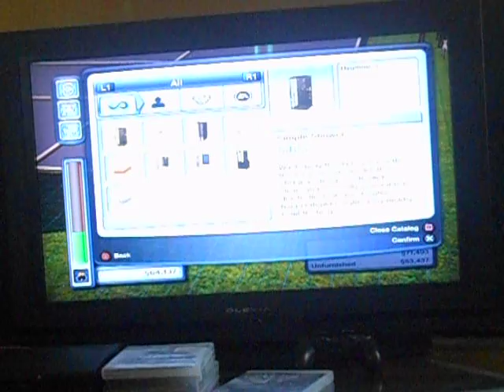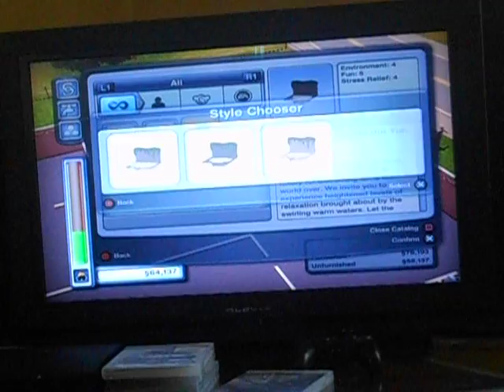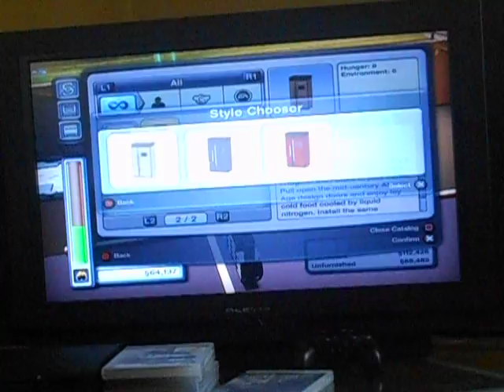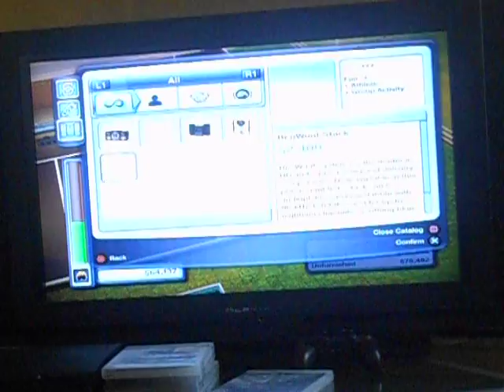the sims 3 pets part 16 house building 3/6